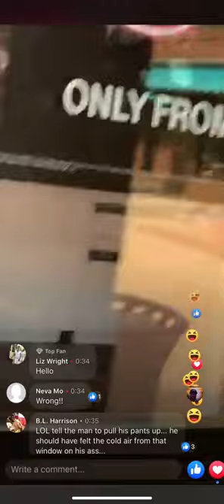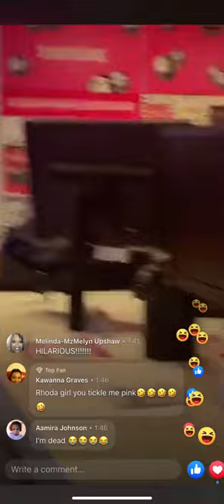T-Mobile have an ass in there display window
The crack of an A$$